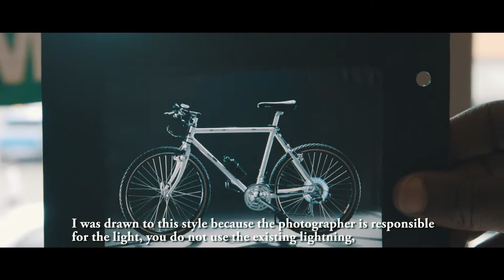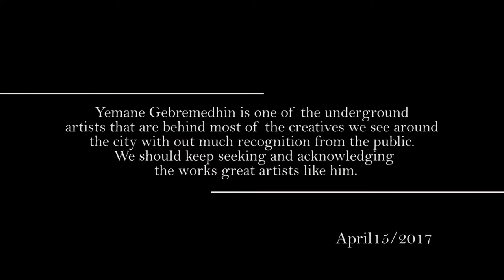Yemane Gebremedhin Speaks - CPE - Center for Photography in Ethiopia - A short film by Tedos Teffera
This short film was produced as part of CPE Workshop #1 that took place April - May 2017 in Goethe Insitut Addis Ababa.

CPE provides a learning and discussion platform for Ethiopian photographers and communities through various workshops, training, screenings, discussions, exhibitions and installations.

The film maker, Tedos Teffera is a talented photographer and graphic designer and was among the 11 participants.

CPE is part of the Creative Futures Program that is being funded by the European Commission through Goethe-Insitut Addis Ababa.